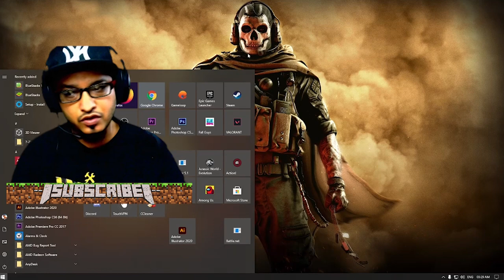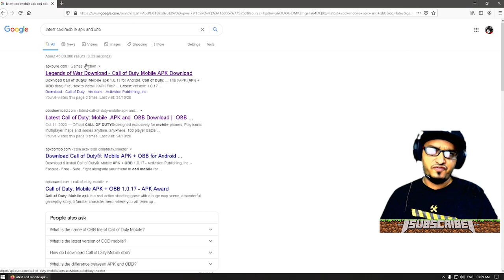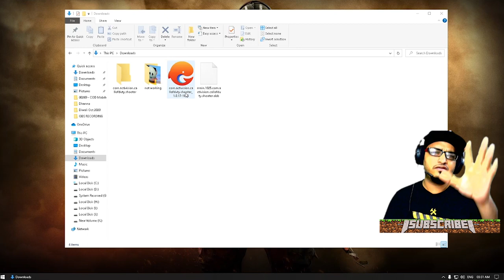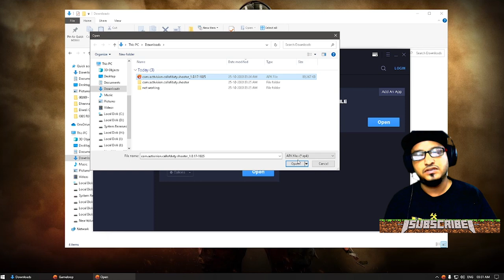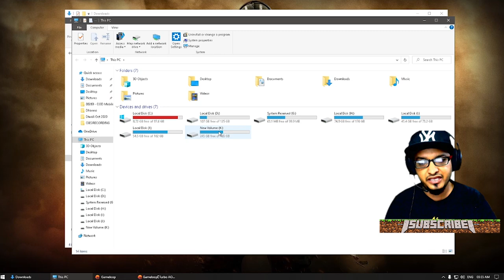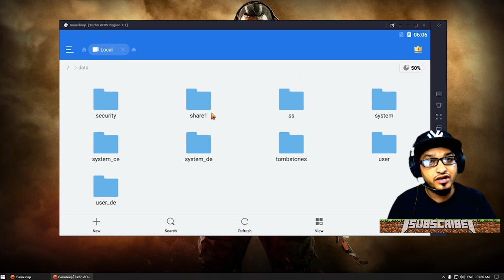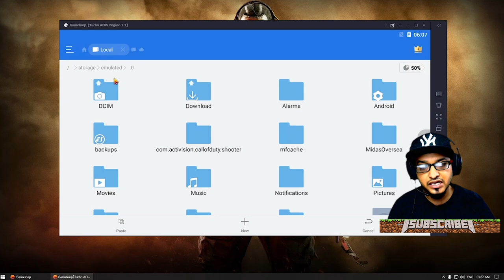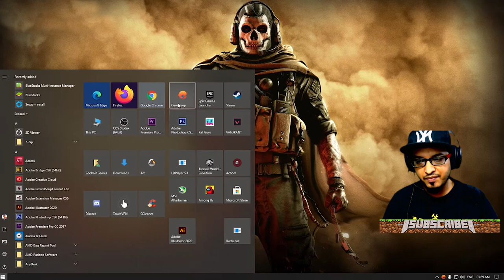COD Mobile Installation in TGB or Tencent Gaming Buddy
Call Of Duty Mobile 1st Anniversary Update Installation in TGB or Tencent Gaming Buddy.

For
TGB Installation
PUBG Mobile Installation in TGB
ES File Manager Installation
Please refer below Video

💻  ★ My Noob PC specs below ★ 💻
GPU - AMD RX560 OC 4GB
Processor: i5 2500K
SSD: 250GB
HDD: 500GB
RAM: 12GB DDR3
PSU: Circle CG RAW Power 500W
Monitor: Lenovo L22e-20, 1920 x 720, 75hz, Rs.6,741/- from amazon at EMI of Rs.1,100/- pm/6m
Internet Speed: 50 Mbps Up & Down
Headset: Corsair HS45
Keyboard: Logitech K120
WebCam : Logic C270
Mouse: Zeb-Feather... 410 Rupay wala hai yaar
Mouse Pad: Steelseries SiMS
Thank you all for all your support, I will try my best to keep posting helpful videos for all gamers.
Please leave comment incase you have any question.